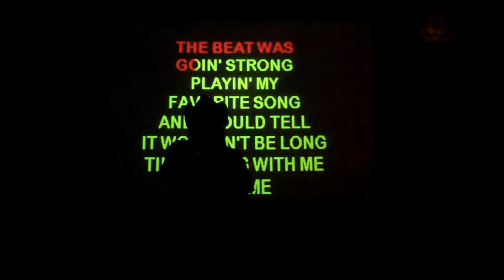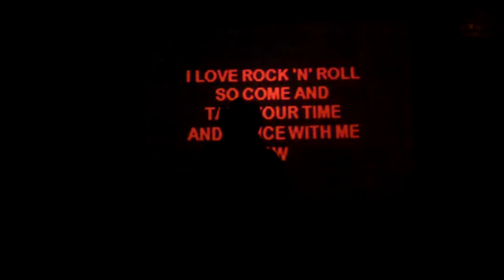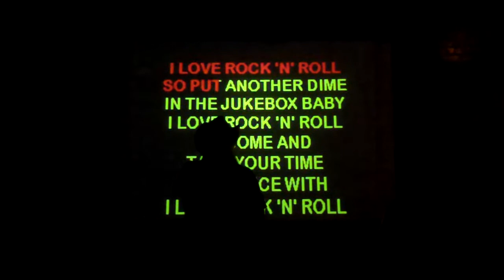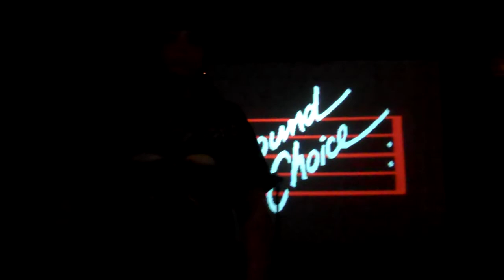I love Rock and Roll.MP4